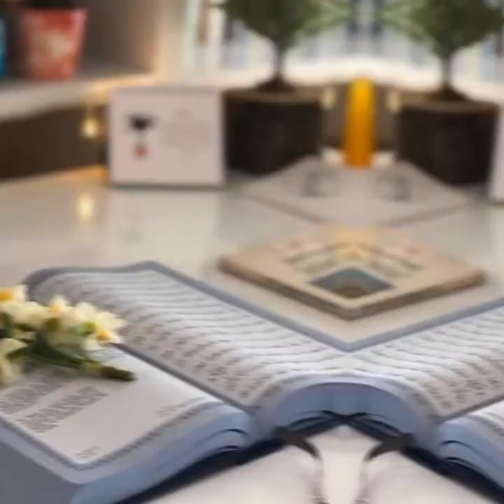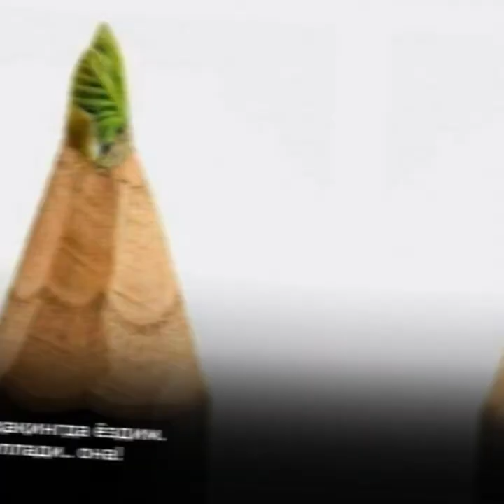Ko'ngillarni zabt etuvchi video!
Shunchaki Cupcat ilovasidagi 1-marotaba yasalgan video. Inshaalloh Keyingi videolarimizda Cupcat ilovasida video tahrirlash haqida bo'ladi!

In this video will be shown about CAPCUT video editor. and I'll think this video like for all people.
In this video, we're going to learn how to make a video! We'll start by filming an instructional video on how to make a video creating.

If you're interested in learning how to make a video, then this is the video for you! By the end of this video, you'll be able to film and publish your own video online with ease!